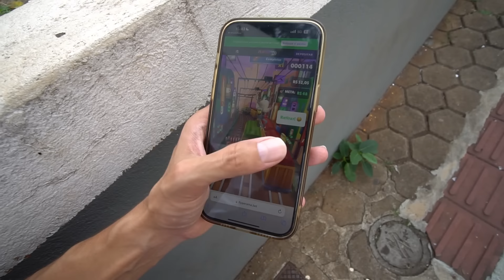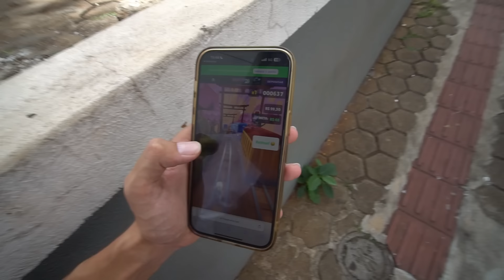QUE SAUDADES QUE EU TAVA DESSE BEIJO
● Depois de 4 meses finalmente a gente se beijou novamente…